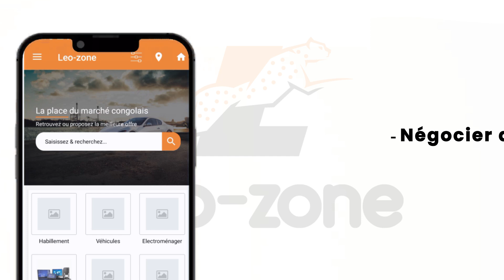SPOT PUBLICITAIRE LEO ZONE CONGO